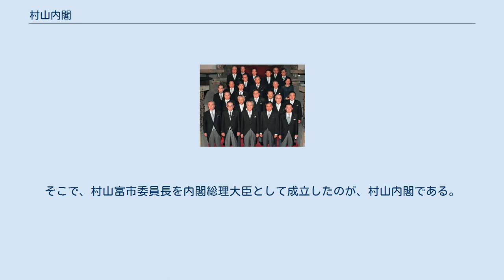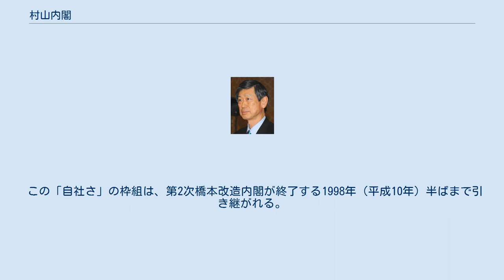村山内閣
村山内閣（むらやまないかく）は、村山富市が第81代内閣総理大臣に任命され、1994年（平成6年）6月30日から1995年（平成7年）8月8日まで続いた日本の内閣である。
 自社さ連立政権の最初の内閣である。
 1994年（平成6年）6月30日任命。
在職日数561日。
 1994年（平成6年）7月1日任命。
 1994年（平成6年）6月、前の羽田内閣が少数与党内閣となって総辞職した後、政権復帰を目指した自由民主党（河野洋平総裁）は、日本社会党（村山富市委員長）・新党さきがけ（武村正義代表）と連立政権を組むことに合意した（自社さ連立政権）。
そこで、村山富市委員長を内閣総理大臣として成立したのが、村山内閣である。
1947年（昭和22年）5月から1948年（昭和23年）3月まで続いた片山内閣以来、46年ぶりの社会党委員長を首班とする内閣である。
 このときの内閣総理大臣指名選挙では、中曽根康弘・渡辺美智雄ら、一部議員を除く自由民主党議員の大半と日本社会党、新党さきがけの大半の議員が村山に投票し、新生党・公明党など、羽田内閣の与党側が推した海部俊樹を破った。
 この「自社さ」の枠組は、第2次橋本改造内閣が終了する1998年（平成10年）半ばまで引き継がれる。
 日本史に残る村山内閣時代の事件や災害としては次の3つが挙げられる。